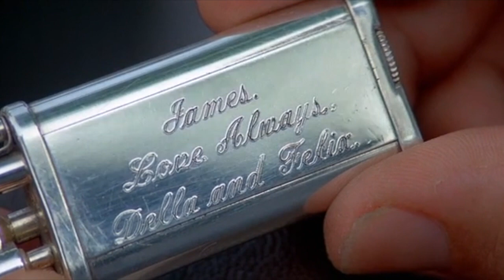Remembering David Hedison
David Hedison (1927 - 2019) - Felix Leiter of Live and Let Die & Licence to Kill! You will be missed!